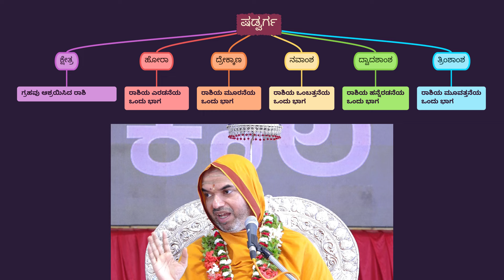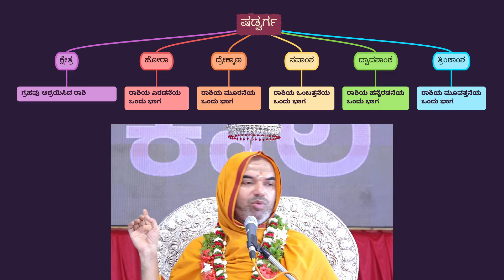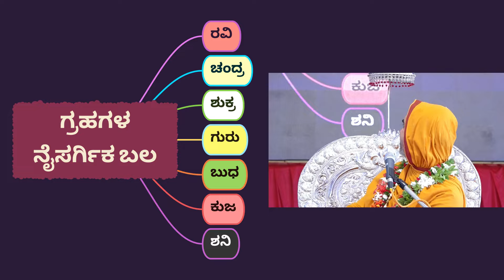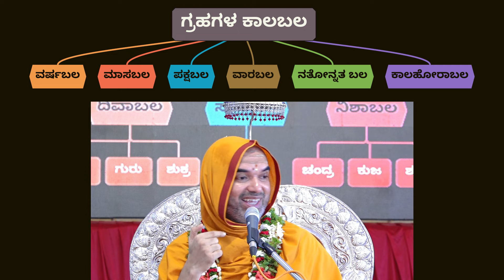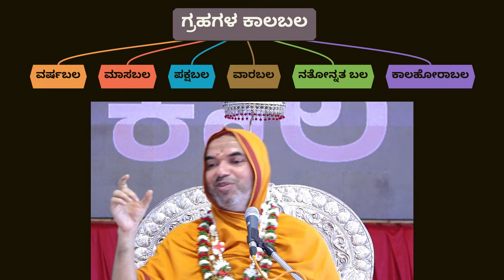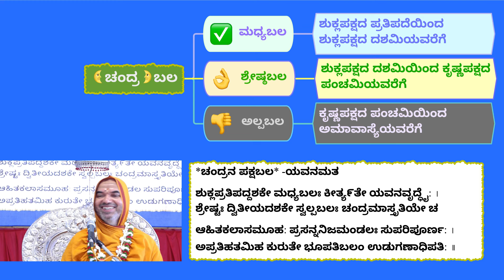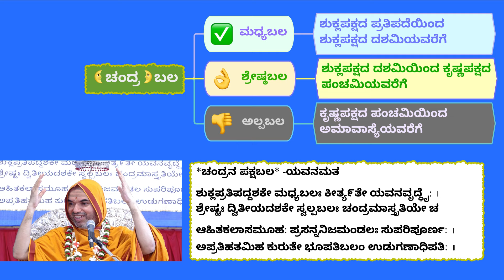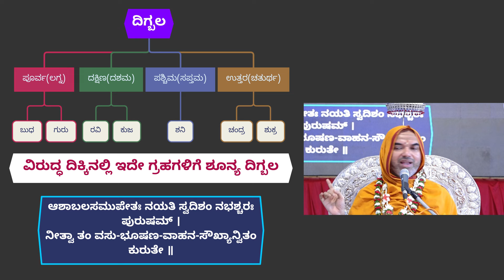ಗ್ರಹಗಳ ಶಕ್ತಿಯನ್ನು-ಶುಭತ್ವವನ್ನು ಅಳೆಯಬೇಕು! | ಷಡ್ವರ್ಗ-ಷಡ್ಬಲ | ಕಾಲವಿಧಾಯಕ ಶಾಸ್ತ್ರ | ಜ್ಯೌತಿಷ - ಪಾಠ 48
* ಗ್ರಹಗಳು ನಮಗೆ ಶುಭವನ್ನು ಮಾಡಬೇಕಾದರೆ ಅವುಗಳು ಶುಭವಾಗಿರಬೇಕು!
* ಗ್ರಹಗಳ ಶಕ್ತಿಯ ಪ್ರಮಾಣವನ್ನು ಅರಿಯಲು ತಿಳಿದಿರಬೇಕು!
* ಗ್ರಹಗಳ ಶಕ್ತಿಯನ್ನು-ಶುಭತ್ವವನ್ನು ಅಳೆಯಬೇಕು!
* ಷಡ್ವರ್ಗ-ಷಡ್ಬಲ

-ಕಾಲವಿಧಾಯಕ ಶಾಸ್ತ್ರ | ಜ್ಯೌತಿಷ - ಪಾಠ 48

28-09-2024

ವಿಷ್ಣುಗುಪ್ತ ವಿಶ್ವವಿದ್ಯಾಪೀಠದ ಗುರುಕುಲಗಳ ವಿದ್ಯಾರ್ಥಿಗಳನ್ನೊಳಗೊಂಡು ಸಮಸ್ತ ಶಿಷ್ಯಸ್ತೋಮಕ್ಕೆ ಕಾಲದ ಭಾಷೆಯನ್ನು ತಿಳಿಯುವಲ್ಲಿ ಸಹಕಾರಿಯಾಗುವ ಜ್ಯೌತಿಷಶಾಸ್ತ್ರದ ಪಾಠವನ್ನು ಸರಳವಾಗಿ ಪ್ರವಚನಮಾಲಿಕೆಯ ರೂಪದಲ್ಲಿ ಶ್ರೀಮಜ್ಜಗದ್ಗುರು ಶಂಕರಾಚಾರ್ಯ ಶ್ರೀಶ್ರೀರಾಘವೇಶ್ವರಭಾರತೀ ಮಹಾಸ್ವಾಮಿಗಳವರು ಅನುಗ್ರಹಿಸುತ್ತಿದ್ದಾರೆ.

Jagadguru Shankaracharya SriSri RaghaveshwaraBharati Mahaswamiji is blessing the lessons of Astrology to the students of Gurukulams of Vishnugupta VishwaVidyapeetham along with others which will be helpful in understanding the language of time in this simple lecture series.

ಈ ಪ್ರವಚನಮಾಲಿಕೆಯ ವಿಷಯಾಧಾರಿತ ಯಾವುದೇ ಸಂದೇಹಗಳಿದ್ದಲ್ಲಿ ನಿಮ್ಮ ಸಂದೇಹಗಳನ್ನು ಈ form ಮೂಲಕ ತುಂಬಿದಲ್ಲಿ, ಆಯ್ದ ಪ್ರಶ್ನೆಗಳಿಗೆ ಉತ್ತರವನ್ನು ಶ್ರೀಸಂಸ್ಥಾನದವರು ಪ್ರವಚನದ ಸಮಯದಲ್ಲಿ ಅನುಗ್ರಹಿಸಲಿದ್ದಾರೆ.

​​​​​​​​​​​​​Vishnugupta Vishwa VidyaPeetha, Ashoke, Gokarna
Parampara Gurukulam, Rajarajeshwari Gurukulam, Sarvabhouma Gurukulam, Aryaa Gurukulam, Bhagavatpada Mahagurukulam, Shiva Gurukulam